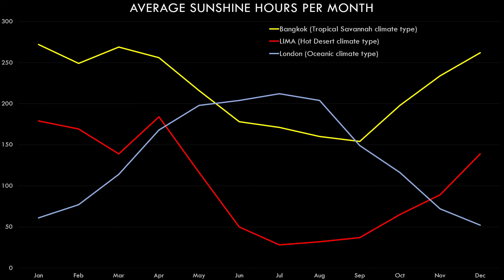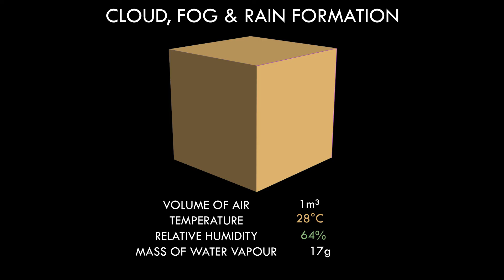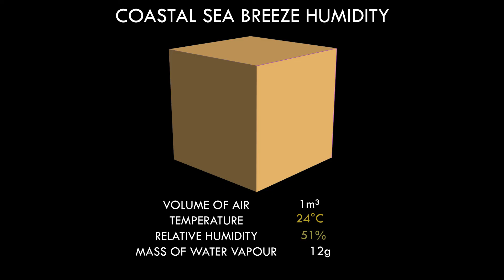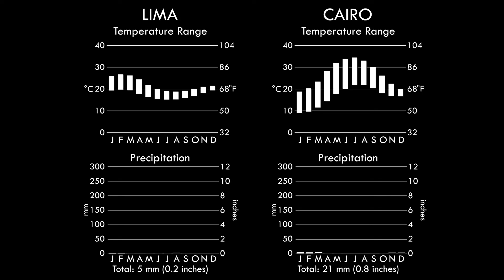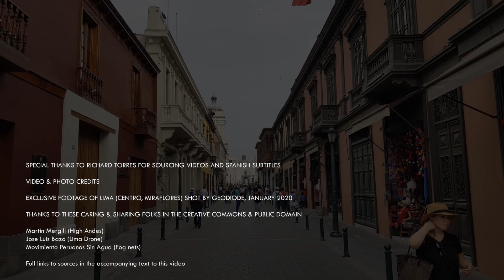City of Fog - The Climate of Lima, Peru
LIMA, PERU. A nation's capital. A sprawling city of 10 million people. This city lies between some of the highest peaks in the world, and the planet's largest ocean. The world's only major city to exist in a desert within the tropics, it is host to one of the world's most peculiar climates. A city of mild temperatures, rolling fogs and almost no rain, this is the world's tropical desert metropolis.

🕐CHAPTERS🕖
👉0:00 Introduction and Titles
👉0:48 Geographic and climatic overview
👉1:52 Main causes
👉2:43 Effects on climate
👉3:41 Meterological explanation
👉5:37 Koppen classification
👉6:36 Civic drought handling
👉7:36 Outro

In this video, look at one of the world's rarest sub-climates, the relatively mild desert of the Peruvian coast, and that nation's capital, Lima, lying squarely within this zone. We explore how it is that this city, only 12 degrees from the equator, experiences virtually no rain, on account of the Andes blocking tropical trade winds, and the cold Humboldt ocean current keeping waters much colder than normal for the tropics, and dramatically affecting local weather.

I take an in-depth look as to why so much fog rolls over this city, and yet, despite all this humidity, it almost never rains. The answer is in hydrology and how rain is formed (or not formed in this case, due to, among other things, an inversion layer).

And yet despite the parched conditions, the city has grown into a metropolis, with water piped down from the Andes. More rural communities along the coast, however,  have resorted to ingenious means in which to make the desert "rain"...